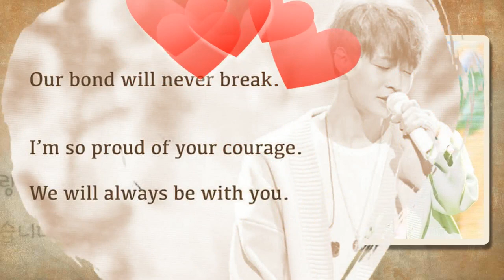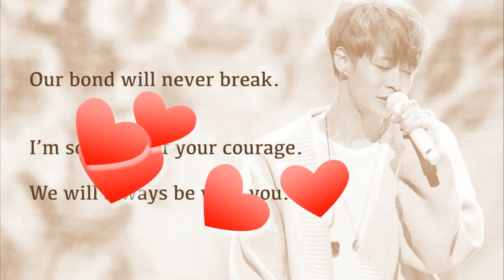190413 Park Yuchun 6002 Hong Kong AlwaysbesideofYU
190413 Park Yuchun 6002 Hong Kong AlwaysbesideofYU